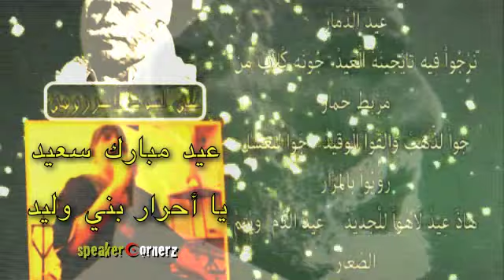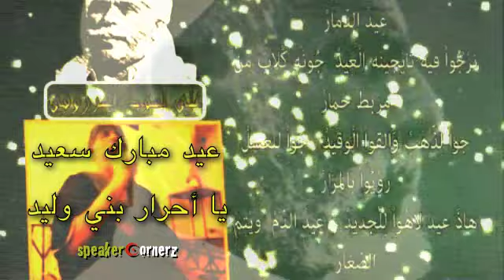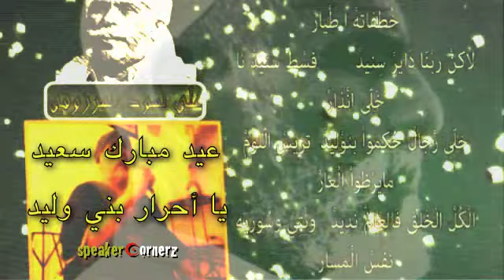LIBYA عيد مبارك سعيد يا أحرار بني وليد